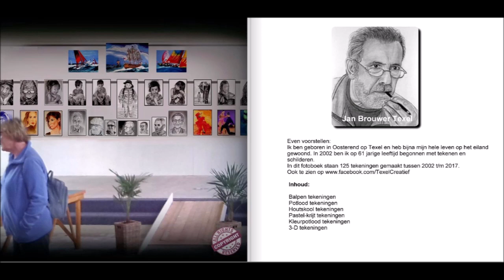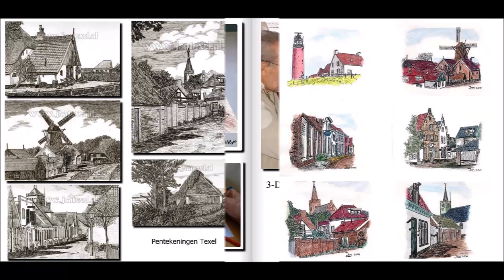Jan Brouwer Tekeningen Album 2017